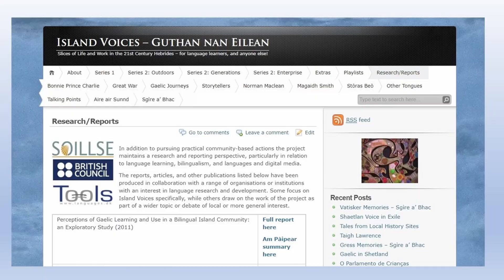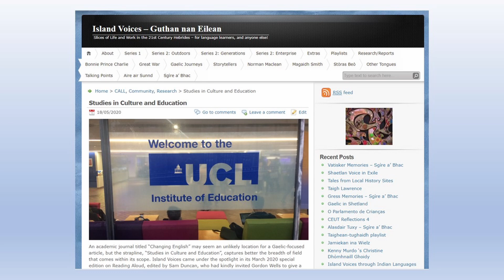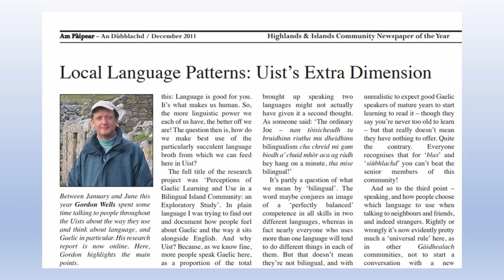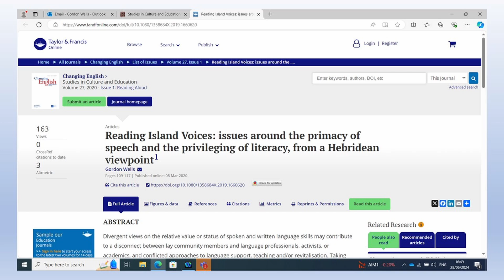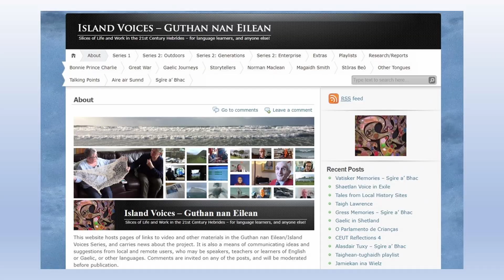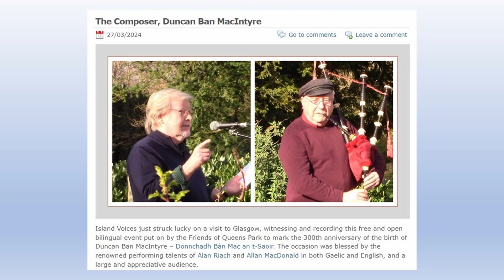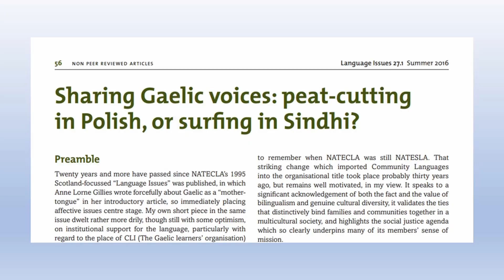Wellbeing, stories & Gaelic (E) - Part 2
Gordon Wells talks in English about his view of the importance of stories and the place for Gaelic to the Wellbeing group in the Aire air Sunnd project for Comann Eachdraidh Uibhist a Tuath (North Uist Historical Society). He has also recorded a Gaelic version of this talk, available

In part 2 he offers some thoughts and reflections, particularly in relation to language, arising from the family story he narrated.

More information on the Island Voices contribution to Aire air Sunnd

Access to the articles referred to in this second part of Gordon's talk is freely available

Part of a series of talks in the Aire air Sunnd project shared by Island Voices/Guthan nan Eilean